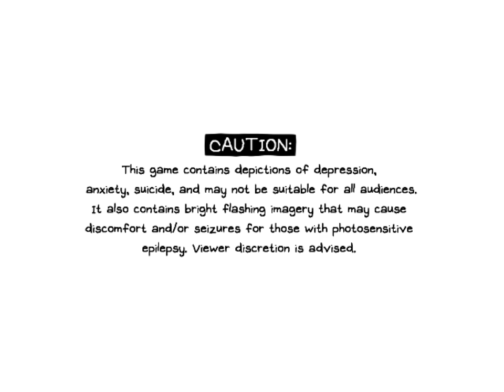One Day Left... in Omori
Thanks for reading. :) reunited